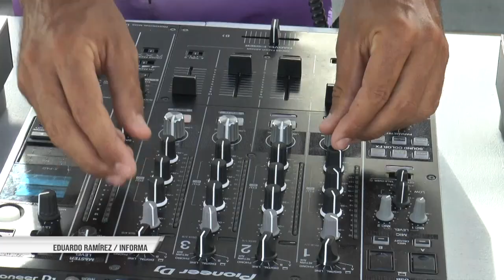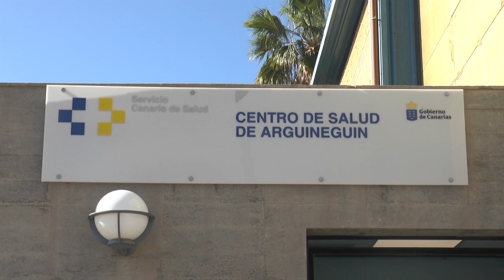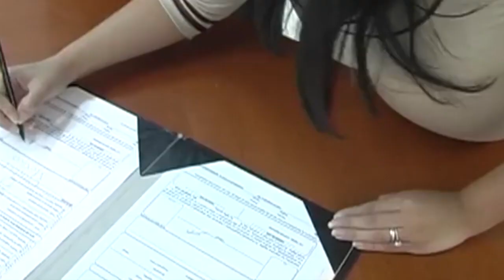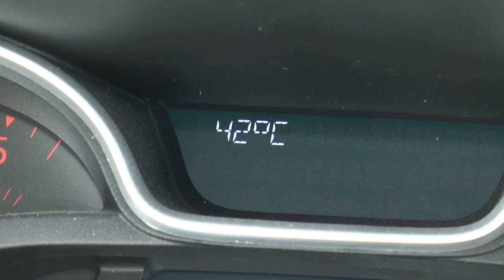INFORMATIVO MOGAN VIERNES 14 DE JULIO DE 2023